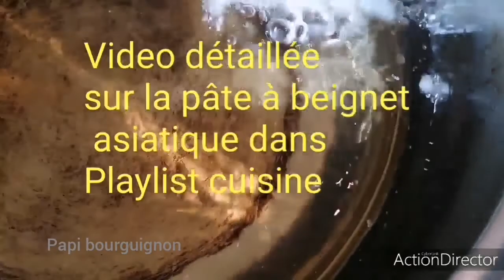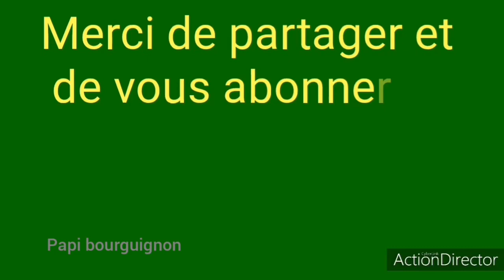Banbou en beignet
C'est la saison des jeunes pousses de bambou